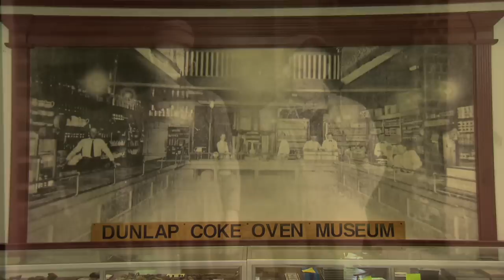Historic Dunlap Coke Ovens Museum | Tennessee Crossroads | Episode 2327.1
Whole ways of life have disappeared without a trace they ever even existed. That might have happened in the town of Dunlap, TN near Chattanooga, TN if some of the people there hadn't gotten together to make sure a big part of their past was preserved. Join Nashville Public Television's Tennessee Crossroads to find out more about The Coke Museum in Dunlap.